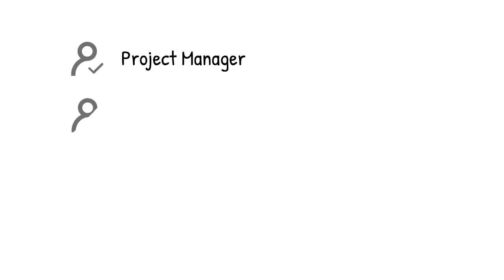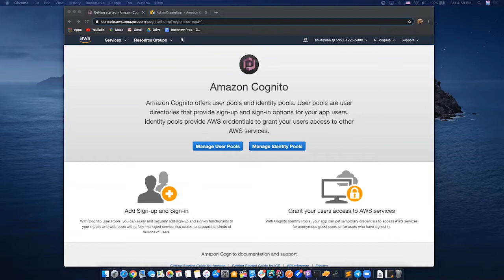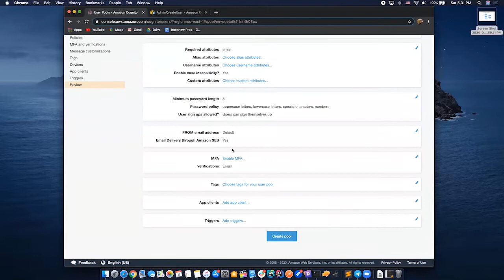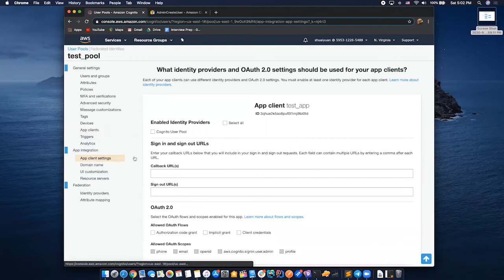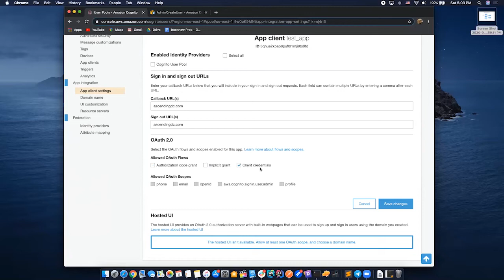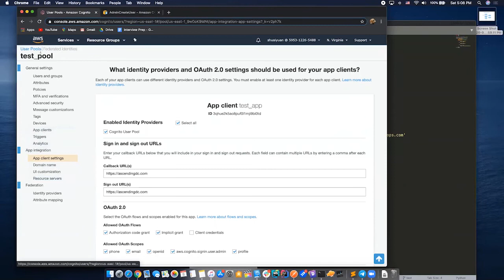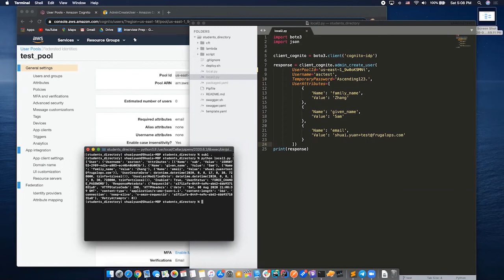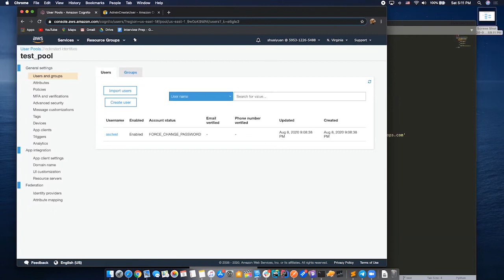Different Ways of Creating Users in AWS Cognito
ASCENDING is an AWS Certified Consulting Partner. We provide Cloud Strategic Consulting service, Cloud Migration, Cloud Operation, and web/application development services to our organization clients.
In this video, Sean, one of our software engineers in ASCENDING, will talk about various ways of registering users in the AWS Cognito user pool.
References:
The demo for creating user by Cognito API:

import boto3
import json

client_cognito = boto3.client('cognito-idp')

response = client_cognito.admin_create_user(
  UserPoolId='us-east-1_Mb6p10gvO',
  Username='testUUU',
  TemporaryPassword='Ascending123.',
  UserAttributes=[
    'Name': 'family_name',
    'Value': 'Zhang'
    'Name': 'given_name',
    'Value': 'San'
    'Name': 'email',
print(response)